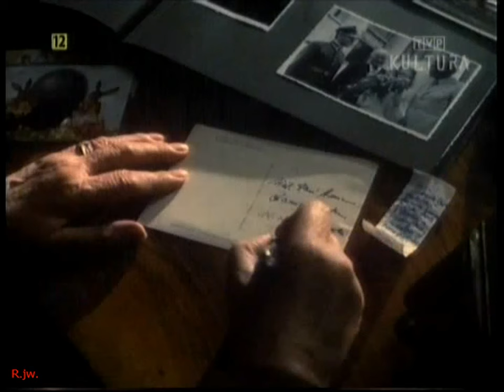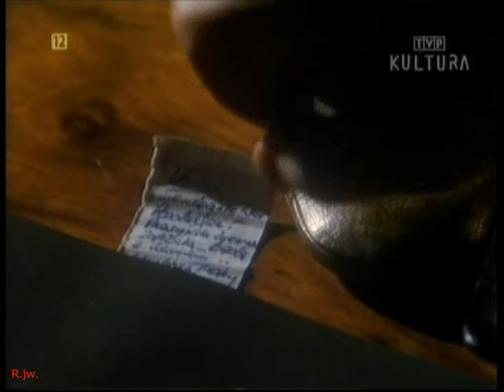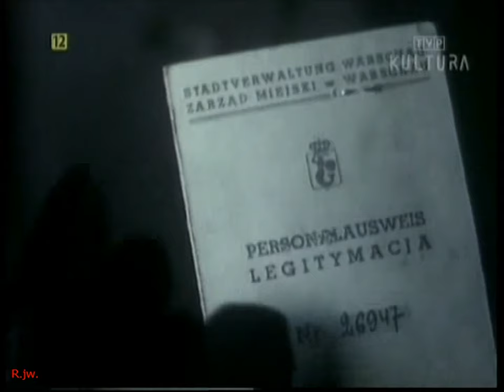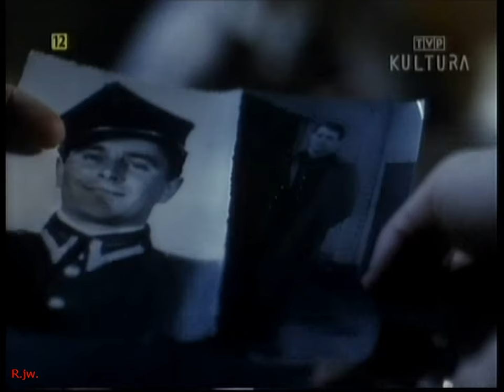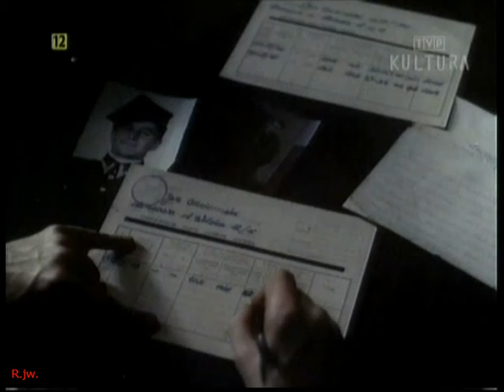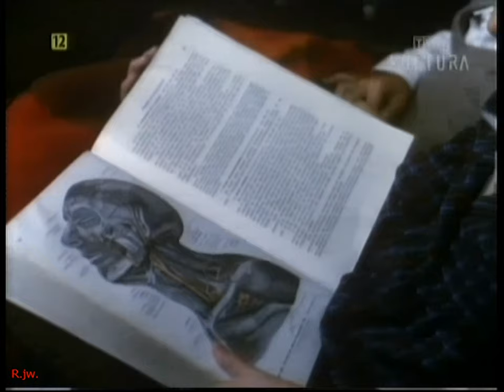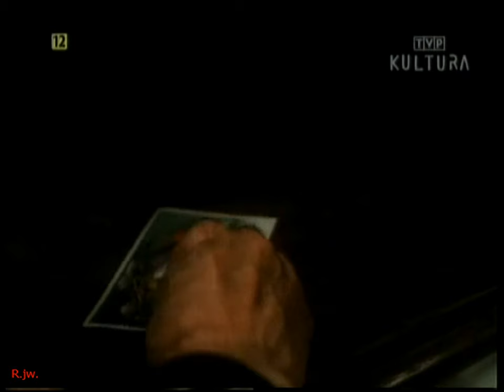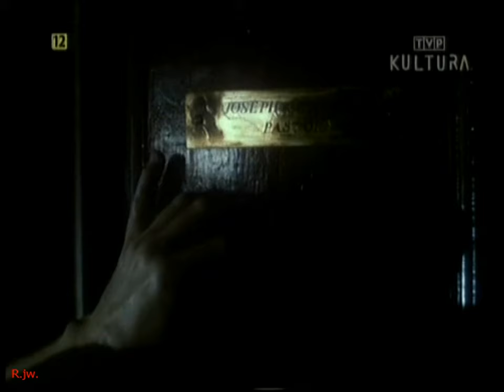FILM** - W CIENIU NIENAWIŚCI - 1986r. woj. Polska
Jacek W. - ROHAN-j.w.